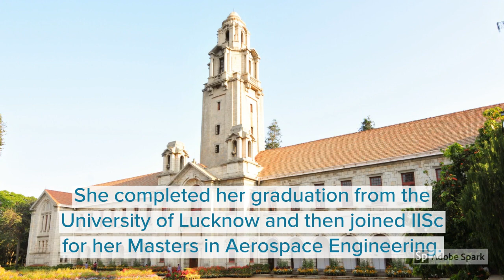Women in Science - Ritu Karidhal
This is our weekly Women in science video.